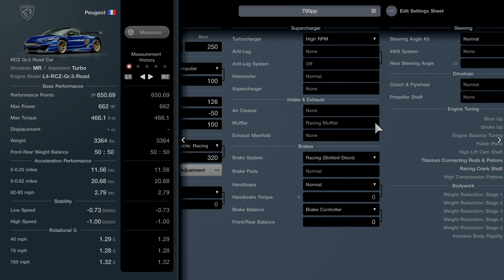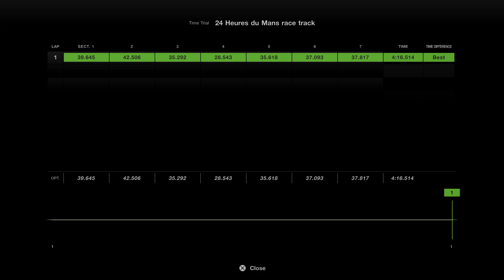[Gran Turismo 7] RCZ GT3 road car track setup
another car another tune, for my quest to tune ever car in GT7 for the 700pp le mans race.
hope its useful